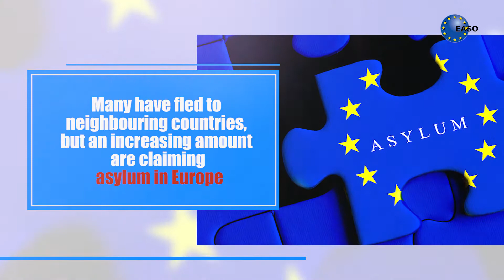Venezuelans seeking asylum in EU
The monthly number of Venezuelans seeking for international protection in the EU per month has increased sharply over the past two years, now representing the 10th most common nationality. Spain received by far the most applications lodged by Venezuelans in February 2018, with 1,160 applications out of almost 1,400.